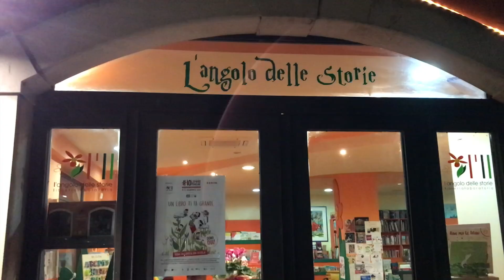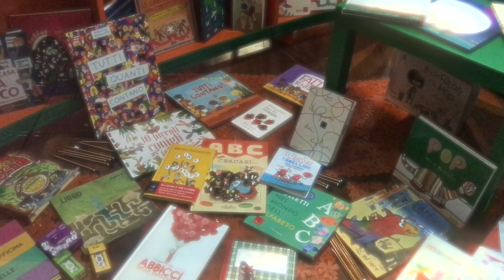Libreria L'Angolo delle Storie. Il salotto letterario della città di Avellino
Percorri corso Umberto, arrivi alla Fontana di Bellerofonte, nel centro storico di Avellino, sulla sinistra trovi via Fosso Santa Lucia che ti porta verso quello che era il vecchio Mercatone: non puoi sbagliarti, l’Angolo delle Storie è lì.
Inevitabile non essere affascinati dai colori brillanti. Ad accoglierti c’è Consiglia, la libraia indipendente che parla con tono soave e ama “leggere ad alta voce”.
Lo fa per i bambini il sabato pomeriggio, o per le scolaresche di illuminati dirigenti scolastici che scelgono di far vivere il bello ai propri alunni.
Qui la passione è viva e il picco più alto si ha quando i bambini siedono in circolo intorno a lei che racconta e teatralizza le storie: occhi sbarrati, sgranati, bocche aperte per la meraviglia, braccia e mani reggono visi di corpicini sdraiati, posizioni yogiche che non fanno perdere la concentrazione. È l’infanzia nutrita al meglio, nel più sano delle forme.
                                                                                                        Servizio di Elena Martinelli